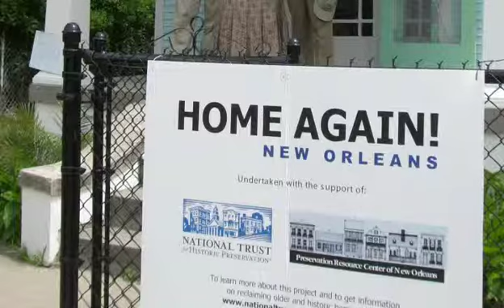Meredith Mitchell Dreiss UHAA 2013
Chair's Award Honoree Meredith Mitchell Dreiss' video from the 2013 UHAA Awards Gala